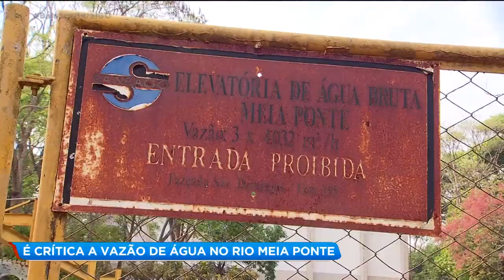É CRÍTICA A VAZÃO DE ÁGUA NO RIO MEIA PONTE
Depois de cerca de 120 dias sem chuva, a vazão do Rio Meia Ponte atingiu o primeiro nível crítico. A previsão é que as chuvas voltem a partir dessa semana, mas o volume ainda deve ser muito pequeno até outubro. Então, a recomendação ainda é economizar água para não deixar faltar.